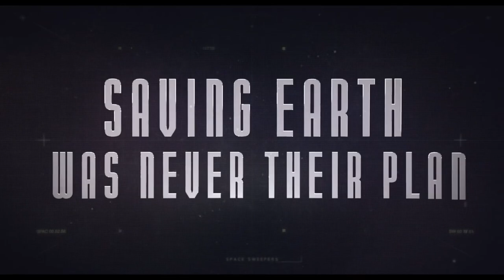SPACE SWEEPERS Official Trailer (2021) Sci-Fi Movie HD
Set in the year 2092 and follows the crew of a space junk collector ship called The Victory. When they discover a humanoid robot named Dorothy that's known to be a weapon of mass destruction, they get involved in a risky business deal.